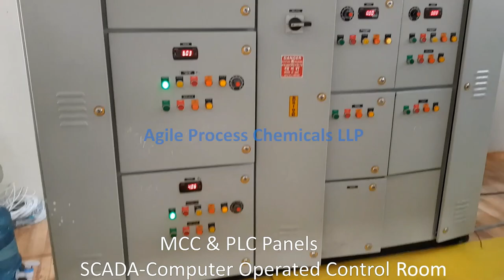Plastic Pyrolysis Plant by Agile Process Chemicals LLP, Suhas Dixit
Agile Process Chemicals LLP (APC) has 'manufactured & installed' and is 'operating and maintaining' a 6,000kg/day Multi-layer packaging waste pyrolysis plant for a large corporate in India.

The multi-layer packaging waste used as feed-stock generates following products:
1) Pyrolysis Oil = 30%
2) Pyrolysis Gas = 65%
3) Carbon Black = 5%

Multi layer packaging waste has more than 50% of PET and PET pyrolysis results into pyrolysis gas. The pyrolysis gas produced in this plant is captively consumed as a fuel in the Multi-Effect-Evaporator. The fuel produced is also captively consumed in boilers.

Even though the Pyrolysis Plant  is smoothly operational 24 hours a day x 7 days a week. APC is facing some challenges in the raw material shredding and material handling due to high aluminium content of the feedstock. APC is searching for a reliable vendor for shredding and material handling.

APC has expertise in chemical recycling of any plastic waste through pyrolysis. APC as a PRO (Producer's Responsibility Organisation) can help you with compliance with EPR (Extended Producer Responsibility).